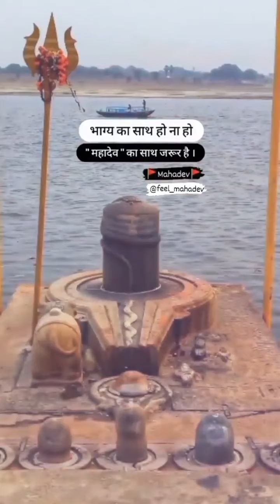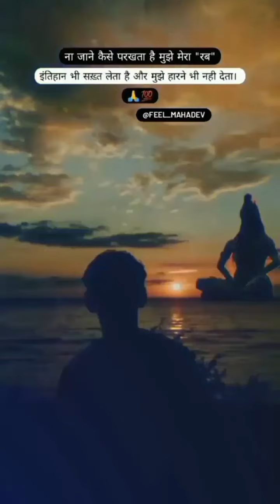Maha Dev Instagram Reels | Mahadev Status | namo namo ji sankara🙏 | Mahadev watsapp status 2021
This video is only for promotional perpose and no
respective original owner if any issues please

Mahadev Status 2021| Bholenath Status | Mahadev
WhatsApp Status | Mahakal Status | Shiv Stotram
Mahadev Status 2021I Bholenath Status I
shivratri2021, status#Shivratri new latest whatsapp
shivratri2021, Mahadev whatsapp status | new
mahadev whatsapp status | shiv ji whatsapp status |
Jai manakai manasnivratri, Sniv, Gooa, GA Music,
Monday Status, monday status, monday shiv status ,
New whatsapp status mahadev whatsapp status,
Mahadev status, Bholenath status, Mahakal status,
Lord shiva status, Devo, Bhole, Mahakal, Hanuman,
New whatsapp status, Whatsapp status video,
kedarnath temple, kedarnath temple history,
kedarnath temple history in english, kedarnath
temple in hindi
whatsapp status video, lord shiva, bholenath,
mahashivratri 2021, shiv status, status, mahakal,
mahashivratri whatsapp status video, whatsapp,
shiva, happy mahashivratri, shivratri video, sawan
video, mahadev mera bhola, shankar, har-har
mahadev, shiv, best shiv status, shivratri, bhole,
shivratri 2021, attitude status video, status song,
mahadev status video, love status, mahakaal,
mahadev songs, mahadev whatsapp status, shiv
whatsap status video, shivratri whatsapp status
video, lord shiva, mahashivratri 2021, shivratri,
shivratri 2021, bholenath songs, mahadev mahakal
shayari, mahakal shayari song, mahakal shayari tik
tok, mahakal shayari dj song, mahakal shayari video,
mahakal shayari ringtone, mahakal shayari tik tok
video, mahakal shayari whatsapp status, mahakal
shayari  New Mahakal Status 2021
latest mahakal shayari,
har har mahadev status, bholebaba
status, oneri, top lord shiva status, jay
mahakal quotes in hindi, onча, mahakal
attitude status, mahakal dialogue, otrekt,
Mahakal status, shiva, lord shiv, viral, maha shivratri
mahadev ista
mahadev instagram status
mahadev instagram story status
mahadev insta status
mahadev insta story status
mahadev instagram story
mahadev insta story
new mahadev insta status new
mahadev insta story status new
mahadev instagram status mahadev status
mahadev songs
mahadev status new
mahadev
mahadev shankar hai jag se nirale
mahadev ringtone
mahadev bhajan
mahadev sawan status
status mahashivratri whatsann status 2000 wishes#Mahadevstatus
bholenath status
bholenath whatsapp status
bholenath 4k status
bholenath status full screen
bholenath full screen status
mahadev Status
4k status new hindi
4k status naath
4k quran status
4k status romantic
4k status remix
4k status rotate
4k status sad
4k status status
4k status screen
4k status trending
ultra hd 4k status full screen
4k ultra hd status hindi
4k status video hindi
4k status video kaise banaye
4k status video editing
4k status whatsapp
4k status without watermark
4k status
4k 120fps whatsapp status
4k 15 sec status
4k full hd status 1920x1080
4k full screen status 2020
4k 60fps whatsapp status
4k 60fps st whatsapp status full screen whatsapp status hindi